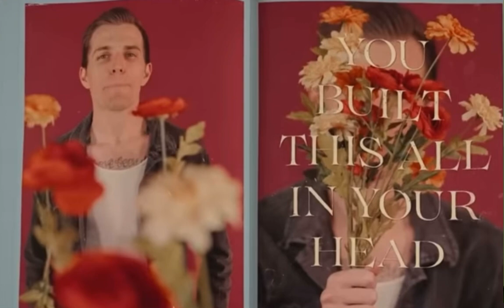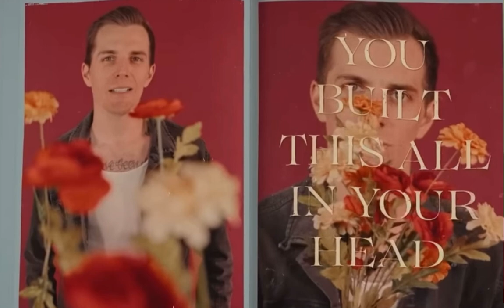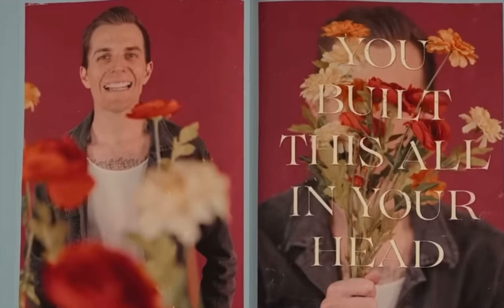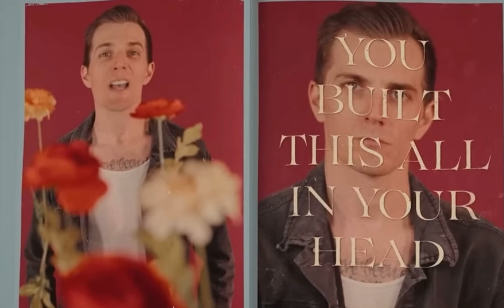Loved You A Little The Maine, Charlotte Sands, & Taking Back Sunday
Lyrics:

If I was just a lie to you
Well, you were less than that to me
Never loved you a little

Bit by bit, you built this all in your head
And you knew goddamn well
Lays like these, they lean miss more than swing
And what makes you think that what we had was love not meaningless?
And if I'm the fool, what's that make you?

You can't sleep at night (you can't sleep)
I know now, I won't ever (I know now, I won't ever do this again)

Loved you a little
Tell me who you were falling for
When we were lying on the floor

Try not to think of me at all
When you're lonely and exposed
All I really know is
Tales like these tragically end badly
Blame me, either way
I was too far gone to say
I'm tired, it's a little too late
If I'm the fool, then what are you?

I know now, I won't ever (I know now)
I won't ever do this again

I never loved you at all
At all (loved you a little)

And what made you think that what we had was love?
And if I was the fool, then what does that make you?
What made you think that what we had was love?